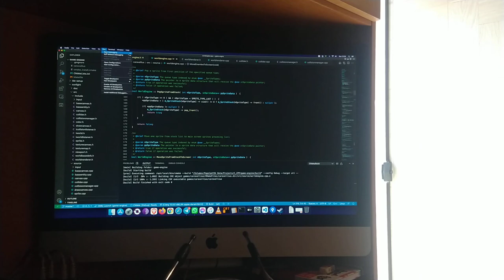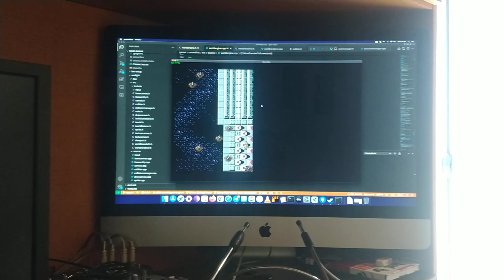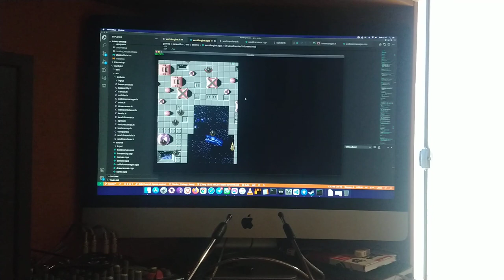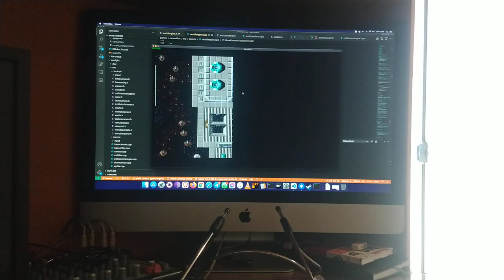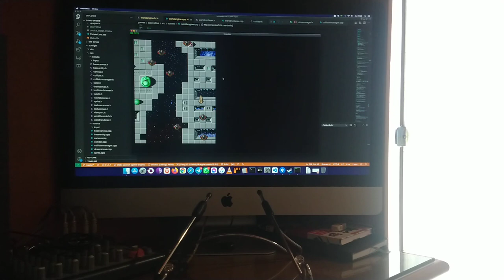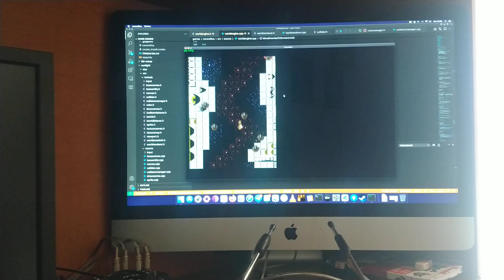Caravellius 1st game development Preview + SunLight game Engine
This is the first preview of Caravellius game I'm developing since I announced it in 2015 on Facebook (maybe on MSX Brasil Oficial community).
I started writting it since september 2021 with a fresh brand new game engine I started to support this game, I named it SunLight engine, that is 100% written in multi-platform C++ and today SunLight and Caravellius works 100% compatible with the major PC platforms, Linux (the initial platform whose this engine + game was started), MacOSX x86 and Windows platforms.
Maybe in future this work will be ported to ARM based platforms, like Apple IOS and Android, but for now this is an exclusive PC engine/game.

PopolonY2k.